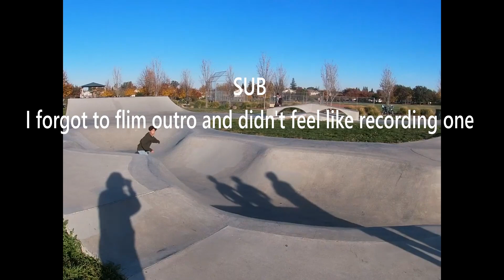I hate skateboarding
(I'm jp I love it)
Thank you guys for watching another skateboarding video. I've been trying to get better and I think I'm making more progress. My Heelflips and kickflips are getting better, I just didn't land any in this vid tho.

Skateboard tricks, kickflip, ollie, heelfip